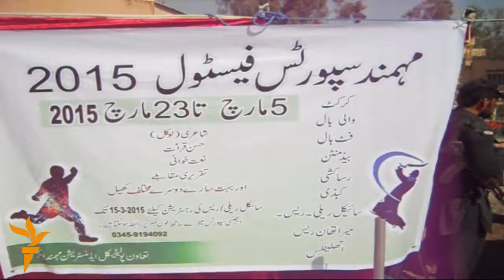د مومندو یکه غونډ کالج کې د لوبو مېله لګېدلې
فاټا سیکریټرېټ د مومند ایجنسۍ، یکه غونډ ډګري کالج کې د رنګارنګ لوبو مېله پیل کړې چې پکې، فوټبال، واليبال، کریکټ، رسۍکشول، بوجۍمنډه، د لویو برېتو ساتلو، سایکلځغلولو او یو شمېر هغه شامله ولې.

د شاهنواز ترکزي ویډیو​